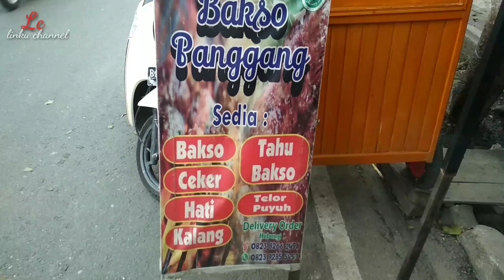jajanan murah meriah 1000 RP, "" bakso bakar pinggir jalan' payakumbuh sumatra barat''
"Jajan bakso bakar di sore hari di pinggir jalan balai nan dua koto nan empat payakumbuh, "

'Boleh di coba  uenak bangeet...

"cuman 1000 "

"asooooy.

"Dan Banyak menu lainya ...!!!